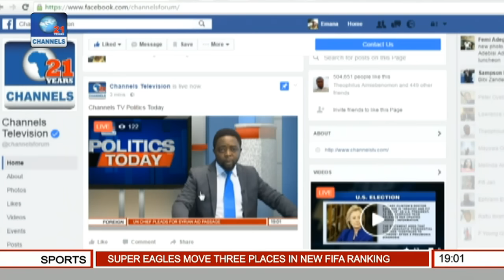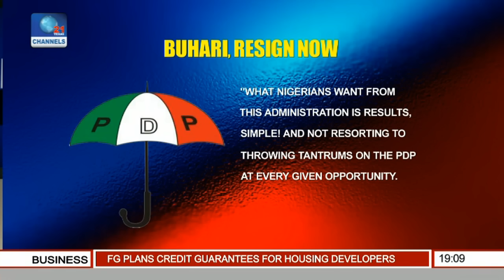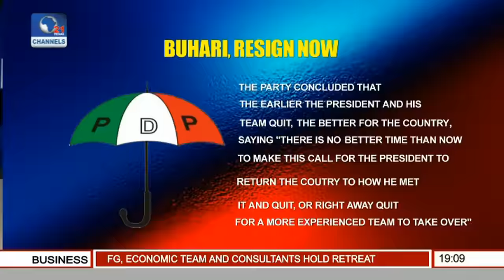Political Round-Up: APC/PDP Trade Words Over Buhari's Government